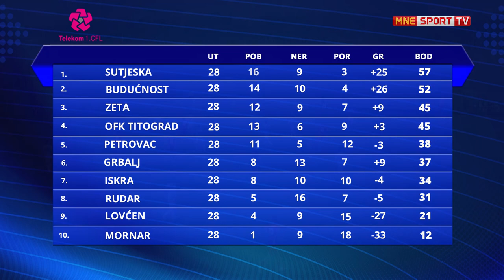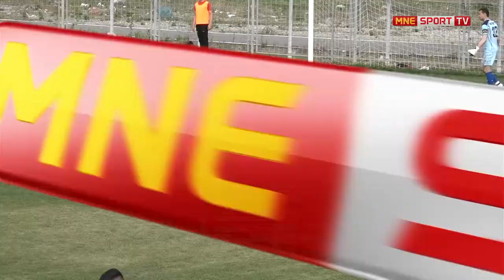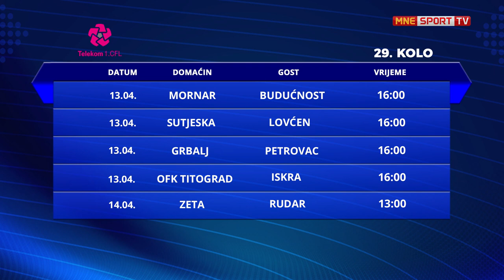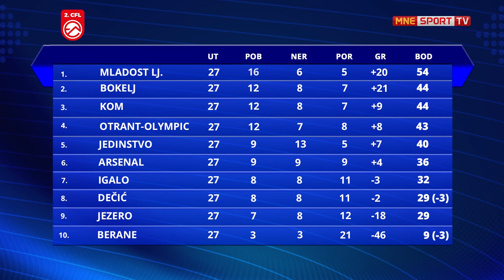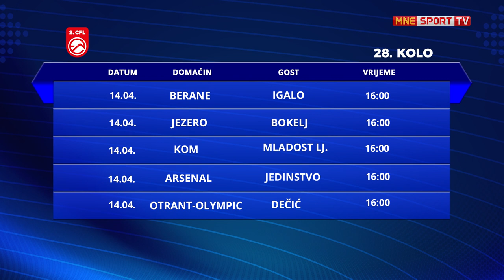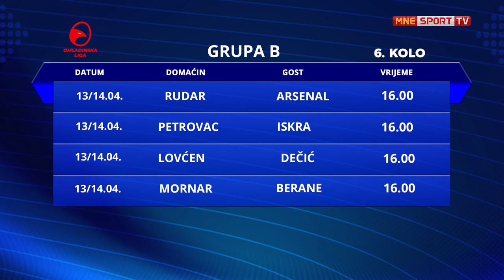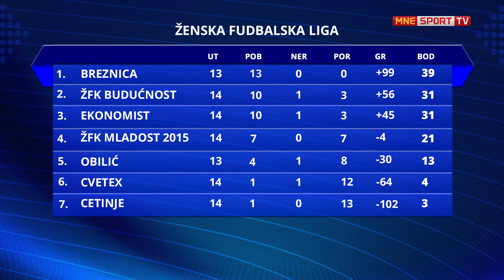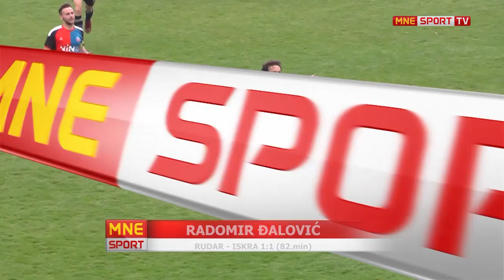EMISIJA: FUDBAL PONEDJELJKOM 08.04.2019. - GOST MIODRAG RADULOVIĆ